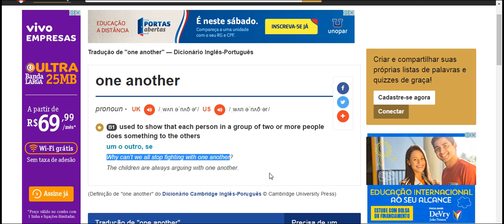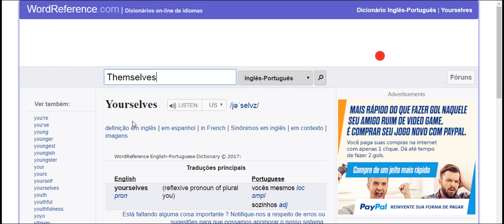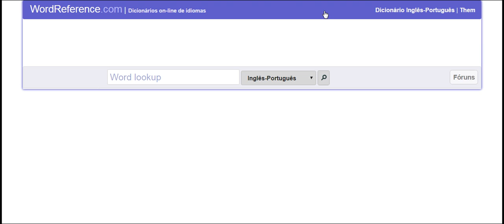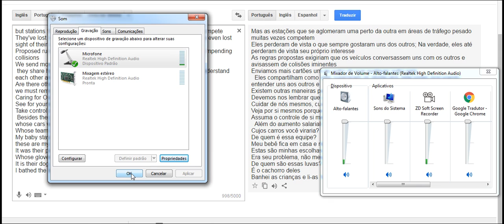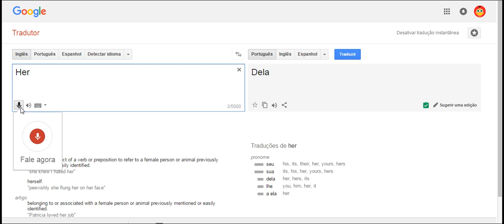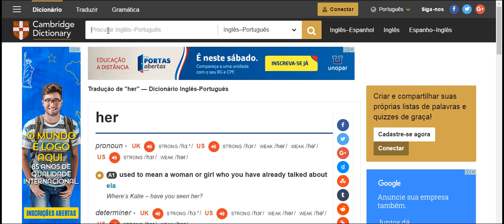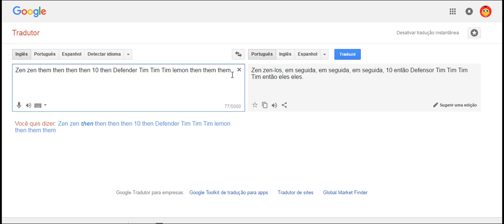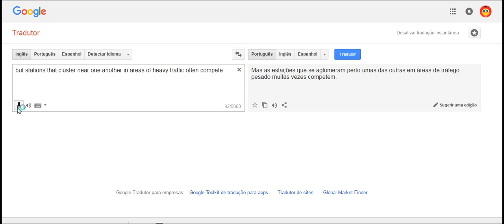pronomes em ingles 2017